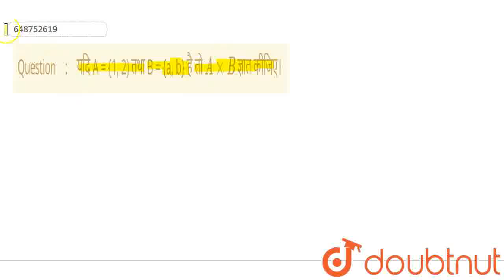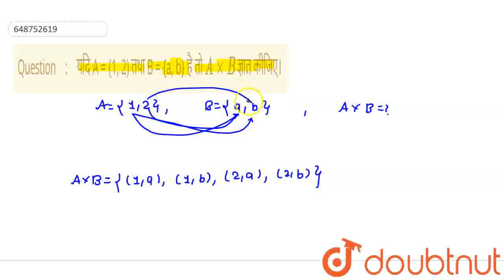यदि A = {1, 2) तथा B = {a, b} है तो A xx B ज्ञात कीजिए। | CLASS 11 | सम्बन्ध एवं फलन | MATHS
यदि A = {1, 2) तथा B = {a, b} है तो A xx B ज्ञात कीजिए।
Class: 11
Subject: MATHS
Chapter: सम्बन्ध एवं फलन
Board:UP Board

👉 Have Any Query? Ask Us.